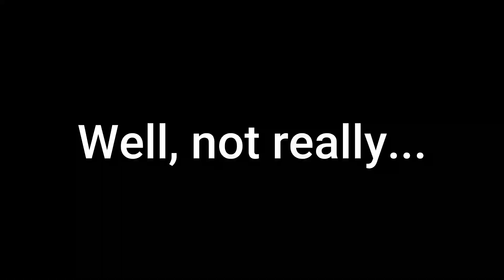Kayak Crappie on Truman Lake (musical version)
I have a little fun here, making fun of the folks who make fun of me, to the accompaniment of my Stratocaster. Good times.